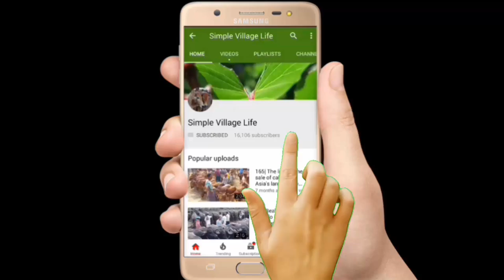616|মাত্র ১৮হজার টাকায় উন্নত জাতের বকনা বাছুর কিনুন-Dairy cow Calf line for the sale of market price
মাত্র ১৮ হজার টাকায় উন্নত জাতের বকনা বাছুর গরু কিনুন|Dairy cow Calf line for the sale of market price low